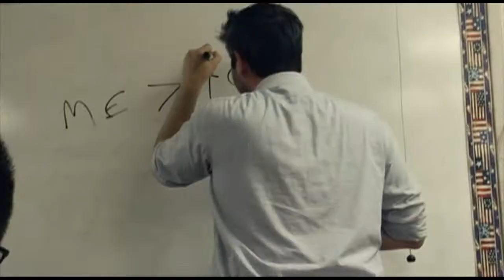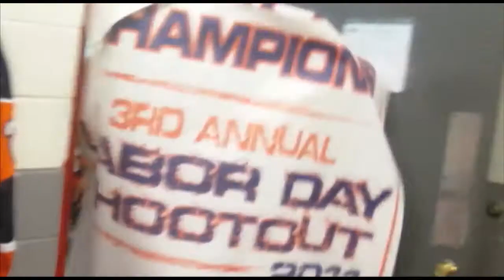Digital Filmmaking Prep Info Night Reel 2011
Digital Filmmaking compilation for Prep Info Night. Includes an "abridged" version of Husky Vision (including the intro) and samples from several student projects thus far completed.